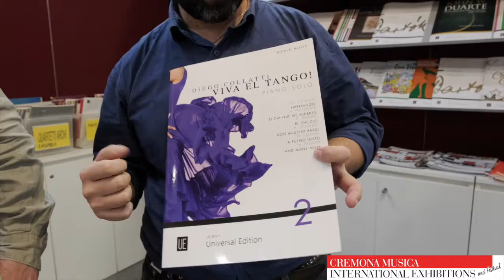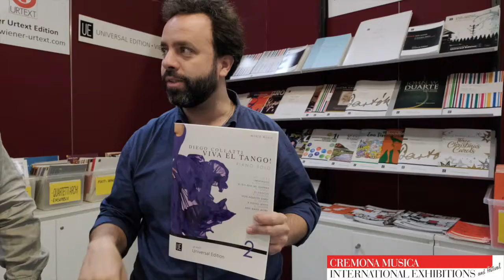Universal Edition - Cremona Musica interviews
Cremona Musica 2019 interviews (September 27th - 29th)